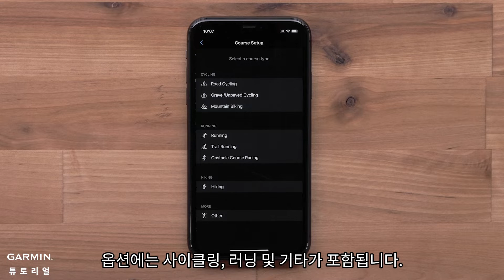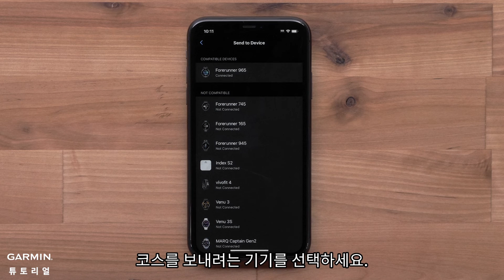[튜토리얼] - Garmin Connect 앱: 코스 생성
이 비디오에서는 Garmin Connect 앱에서 코스를 생성하는 방법을 보여줍니다.

0:00 소개
0:10 코스 생성 페이지 가기
0:28 코스 유형 선택
0:37 그리기 방법 선택
0:57 시작점 선택
1:18 코스 편집
1:29 장치로 전송
1:42 아웃트로